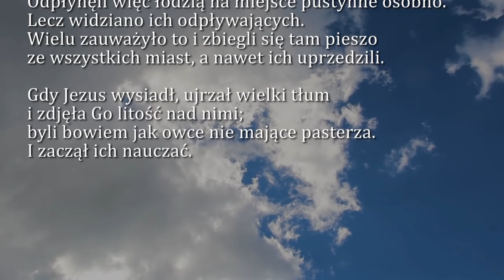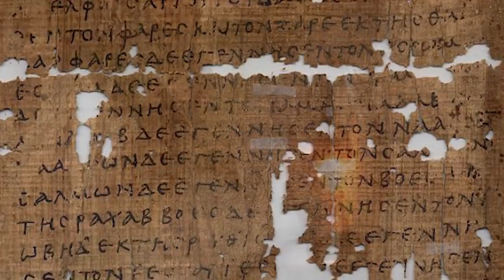Dobra Nowina na dziś | 8 lutego - Sobota, IV tyg. zwykłego